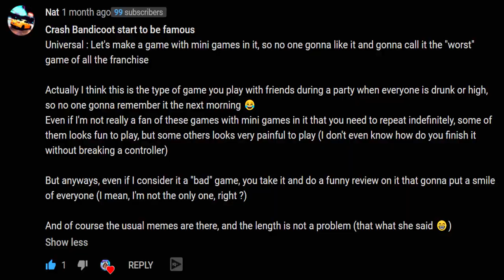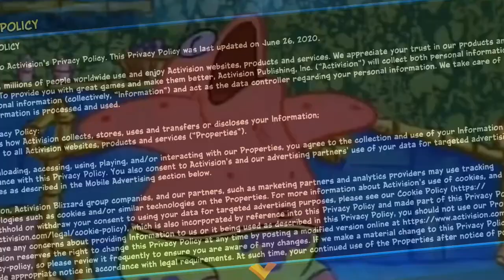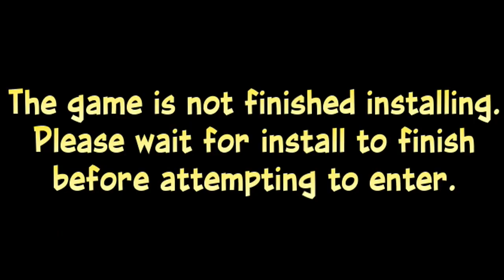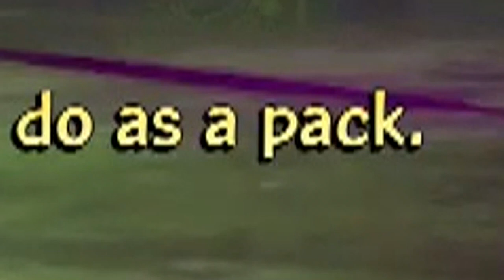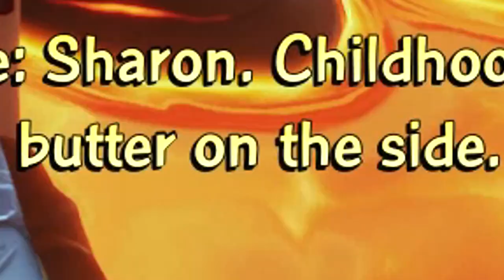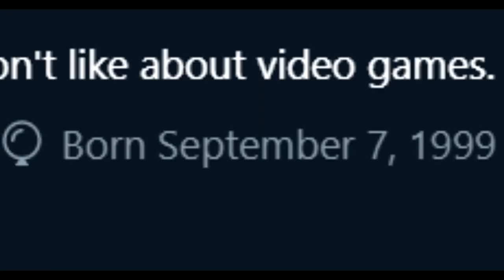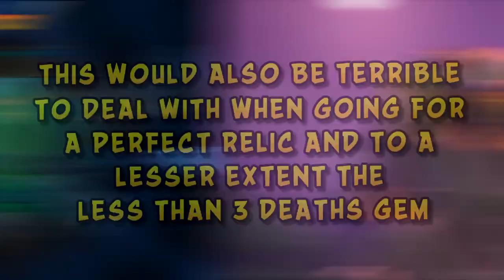Crash 4 Is An Infuriating Masterpiece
► TIMESTAMPS ⏱️

0:00 Intro, Hope You Enjoy The Video :)
0:41 Story and Presentation
2:42 New Abilities and Powers
4:40 Collectibles
7:29 Flashback Tapes
8:25 More Collectibles
9:36 New Playable Characters and Returning Playstyles
13:28 Bosses, Story and Ending
23:09 Concluding Thoughts

► ABOUT CRASH BANDICOOT 4: IT'S ABOUT TIME 🎮

Effectively erasing all predecessors over the last 20 years, Crash Bandicoot 4: It's About Time, follows the events of Crash Bandicoot 3: Warped. Beginning 22 years from then, Uka Uka, Cortex and N. Tropy are seen attempting to escape their past prison. The rift opened in time and space by Uka Uka causes multiple rifts to open across time and space, as well as release the quantum masks. It's now up to Crash and Coco with the help of Tawna, Dingodile and more to set things right before the evildoers can enslave the multiverse.

► MY EQUIPMENT! 😈

🎙 Audio: Rode NT-USB w/ Voicemeeter Banana
🖥 PC: Lenovo Legion Y520
🎨 Graphics: Adobe Photoshop CC 2019
🎞 Video editing software: Sony Vegas 15

► CREDIT TO 🔽

► YOU'RE WATCHING 📺
Why Crash 4 Was An Infuriating Masterpiece

► PLEASE REMEMBER! 🙇🏻‍♂️

- MrJarhead